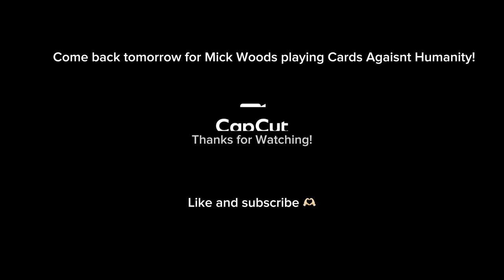Day 6- Training in Font Romeu 🇫🇷 First Track Session, gym struggles and snowballs! ❄️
My Instagram: @graceingles / @graceingles.athlete
Barbell Lounge: @Barbell_Lounge